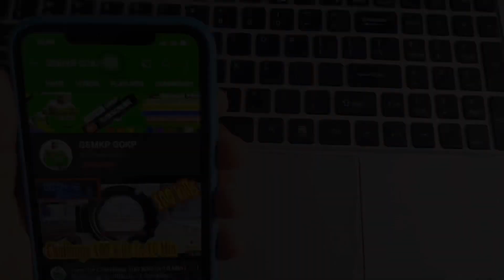NEW COLOR 🏦 $$$ GOKP ( KAR , AWM ,M82B ) Free fire #3